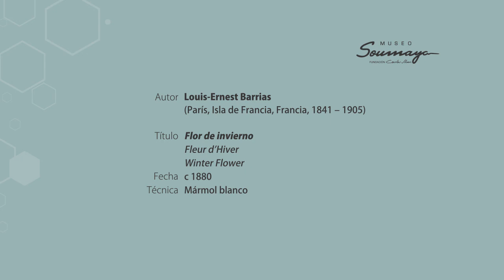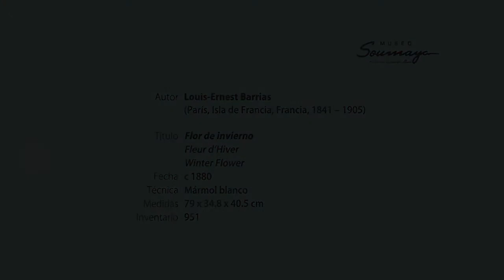ElSoumayaEnCasa | "Flor de Invierno" de Louis-Ernest Barrias.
En este RecorridoVirtual te mostramos el trabajo del escultor neoclásico Louis-Ernest Barrias.